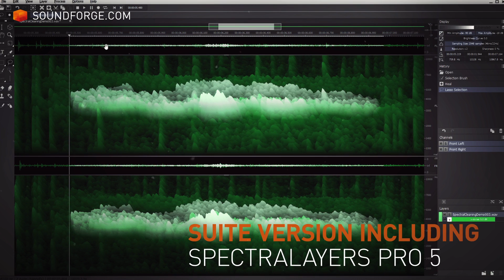SOUND FORGE Pro 12: State of the art mastering, sound design and editing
SOUND FORGE Pro is back and it's better than ever. It has always been an incredible tool, for recording, editing and processing audio to the highest possible standard. Thanks to its multi-channel recording, an intuitive workflow, extremely powerful editing features and an array of mastering plug-ins, it has continued to set new standards in the audio industry for more than two decades. Now SOUND FORGE Pro 12 adds a 64-bit engine, VST3 support and many more hi-end audio plug-ins meaning the software remains the number one choice for audio professionals the world over.